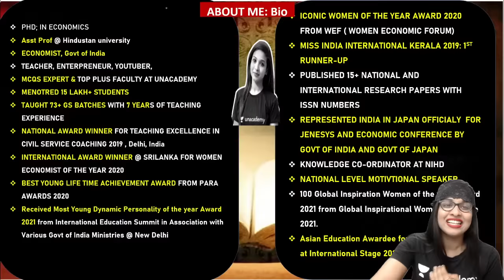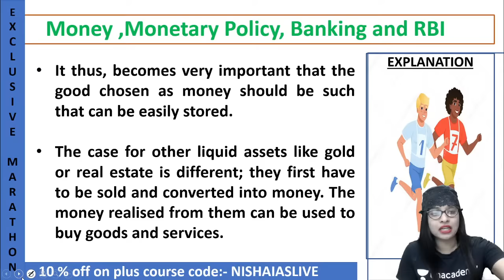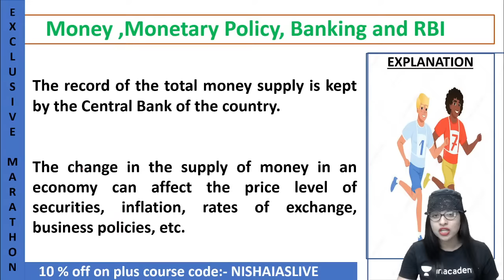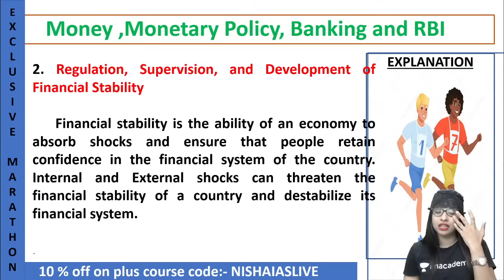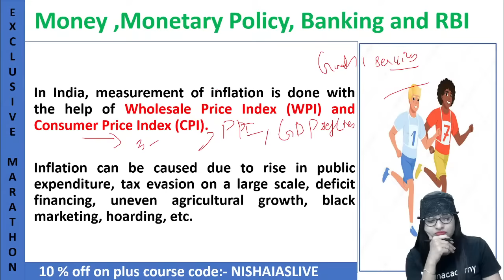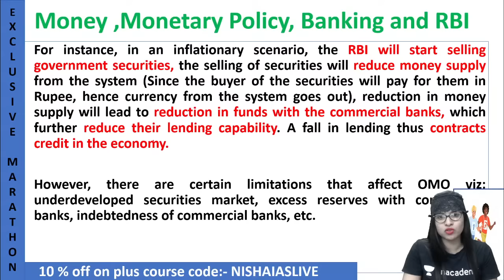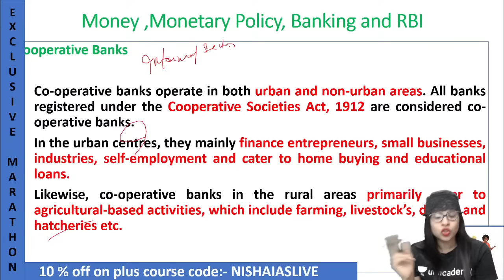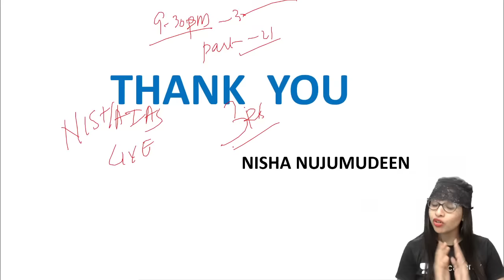Money & Monetary Policy | Banking | RBI | MCQ Marathon by Nisha Nujumudeen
In  this  exclusive Marathon  Session our top educator Nisha Nujumudeen covering the most important topic for UPSC Prelims 2021 with theory and MCQ's which will benefit students to do complete revision.

1. Learn from your favourite teachers | अपने पसंदीदा शिक्षक से सीखें
2. Dedicated doubt sessions | समर्पित समाशोधन सत्र
3. One Subscription, Unlimited Access | एक सदस्यता, असीमित एक्सेस
4. Real-time interaction with Teachers | शिक्षकों के साथ वास्तविक समय पर बातचीत
5. Unlimited Test Series and PDF Notes | असीमित टेस्ट सीरीज़ और पीडीएफ नोट्स
6. Full syllabus coverage | पूर्ण पाठ्यक्रम कवरेज
7. Download the videos & watch offline | वीडियो डाउनलोड करें और ऑफ़लाइन देखें